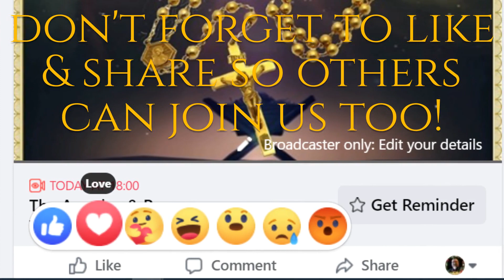DAILY ROSARY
Have a prayer intention? Post it to Old Roman TV's daily LIVE Rosary broadcast. From 6pm GMT online via Facebook, YouTube & Periscope/Twitter, Christians around the world pray together and for each other in REAL time irrespective of distance and Covid19! JOIN US!